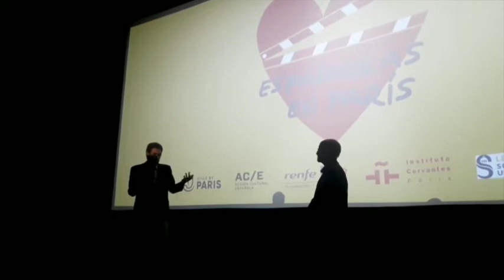Dífferent 12! O que arde Viendra le feu de Oliver Laxe Mardi 18 juin 2019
Ce n'est pas un théâtre d'ombres chinoises...c'est un échange entre
Oliver Laxe et le public après la projection de son film "O que arde"
Viendra le feu.Pardonnez nous ce petit problème d'éclairage...
Avant-première
Sortie en salles le 4 septembre 2019

 O que arde Viendra le feu
de Oliver Laxe
Espagne/France/Luxembourg / 90mn / 2019
En présence de Oliver Laxe

Prix : • Prix du Jury, Un certain Regard, Festival de Cannes 2019 •
Résumé : Amador Coro a été condamné pour avoir provoqué un incendie. Lorsqu’il sort de prison, personne ne l’attend. Il retourne dans son village niché dans les montagnes de Galice où vivent sa mère, Benedicta, et leurs trois vaches. Leurs vies s’écoulent lentement, au rythme apaisé de la nature. Jusqu’au jour où un feu vient à dévaster la région.

Avec : Amador Arias, Benedicta Sánchez, Inazio Brao, Nuria Sotelo. Scénario : Oliver Laxe, Santiago Fillol. Image : Mauro Herce. Montage : Cristóbal Fernández. Production : Miramemira SC, Tél : , . Ventes et Distribution : Pyramide Distribution, Roxane Arnold, ,Tél : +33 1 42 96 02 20.

Oliver Laxe

Fils d’immigrés Galiciens, il est né à Paris en 1982. Il est diplômé en Communication Audiovisuelle à l’Université Pompeu Fabra de Barcelone. En 2007 il déménage à Tanger où il crée à destination des enfants un atelier de film 16mm nommé “Dao Byed”. C’est cette activité qui a été le point de départ de son premier long métrage, Vous êtes tous des capitaines.

 Filmographie

2019 O que arde (Viendra le feu)

2016 Las mimosas (Mimosas, la voie de l’Atlas)

2010 Todos vós sodes capitáns (Vous êtes tous des capitaines)